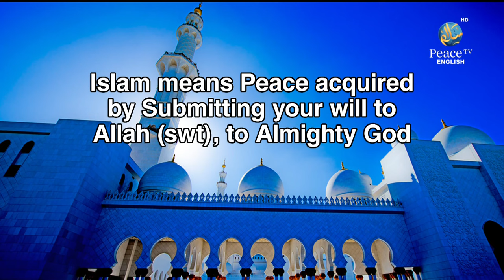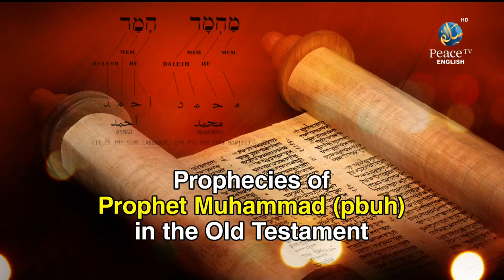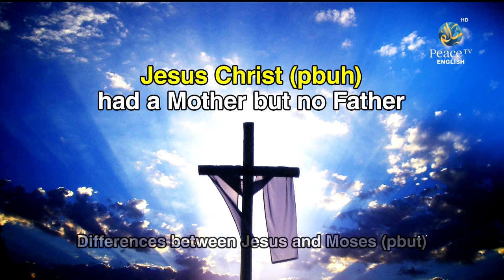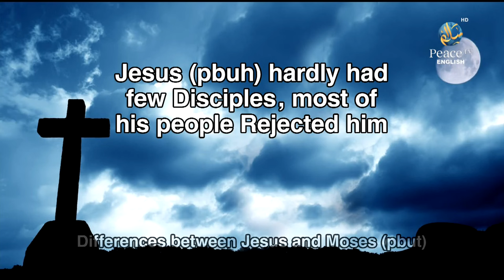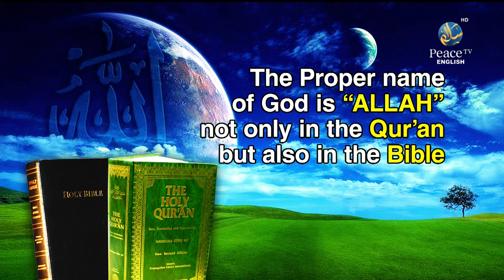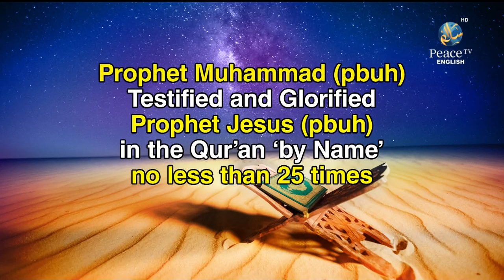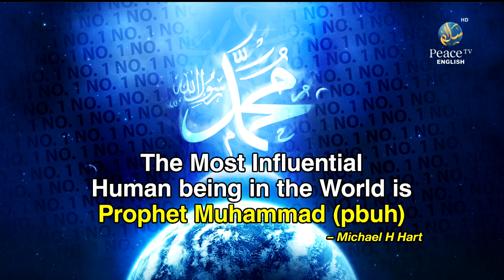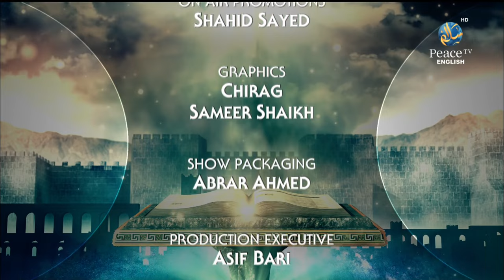Muhammad (PBUH) in The Bible - Dr. Zakir Naik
A dynamic English public lecture by Dr. Zakir Naik on the topic "Muhammad (PBUH) in The Bible", delivered on 17th October 2014 in Kumasi Jubilee Park, Ghana.